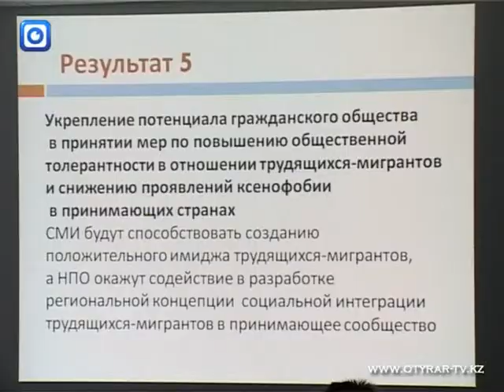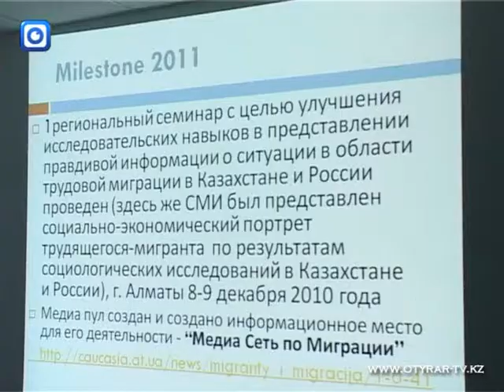Как освещать проблемы мигрантов в СМИ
О проблемах трудовых мигрантов сегодня в пресс-центре телекомпании "Отырар-TV" говорили представители сразу нескольких стран. В Шымкенте проходит встреча членов медиасети по миграции. В нашей области и городе Алматы действует региональная программа по миграции.